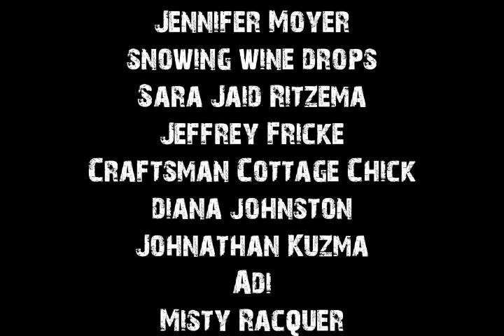True Creepy Encounter Stories To Help You Fall Asleep | Rain Sounds